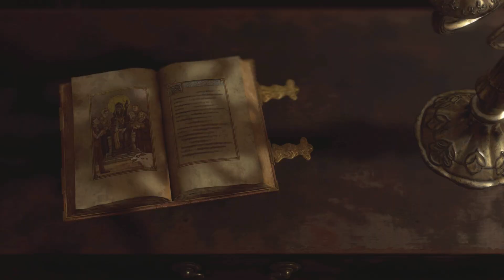PS5 | Resident Evil 4 Remake - Chapter 2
My first clear of Resident Evil 4 Remake's chapter 2. With few death screens along the way.